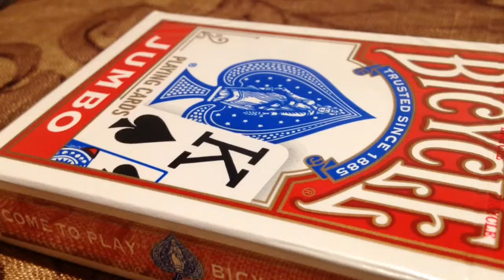Harry Houdini's Rubber Band trick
Harry Houdini's famous rubber band trick. Many tend to think of Houdini as just an escape artist, but he was a renaissance man in the field of Magic. A one minute video of a trick that involves a rubber band and deck of cards.